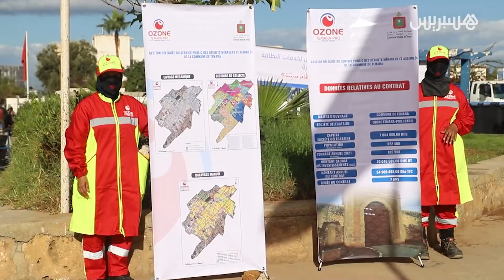أوزون تعطي الانطلاقة الرسمية للتدبير المفوض لقطاع النظافة بجماعة تمارة